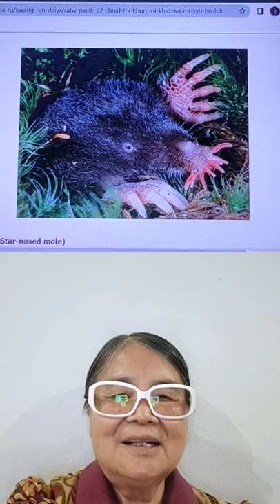สัตว์แปลกๆที่ไม่คิดว่าจะมีในโลก 14 ตุ่นจมูกดาว Star nosed mole